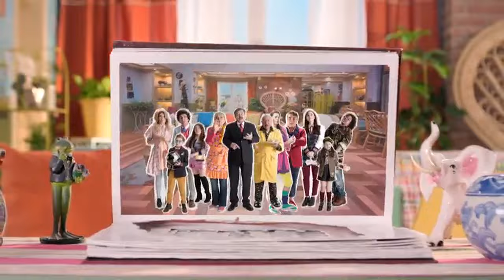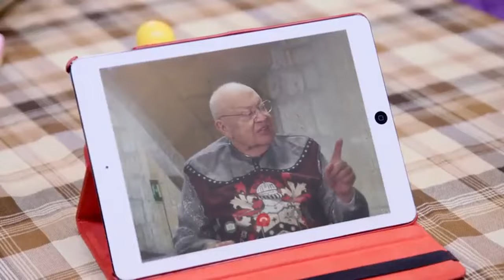Una familia de 10 - C4 (Temporada 7) Le toca bailar con la más fea - Distrito Comedia | Familia Diez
Una familia de 10 - C4 (Temporada 7) - Le toca bailar con la más fea - Completo HD - Distrito Comedia | Familia de Diez
Una familia de 10 (Temporada 7) Capitulo 4 - Le toca bailar con la más fea - Completo HD - Distrito Comedia | Familia de Diez
Una familia de diez - C4 (Temporada 7) - Le toca bailar con la más fea - Completo HD - Distrito Comedia | Familia de Diez
Conoce la petición que le hará Don Justo a Placido. Plutarco deberá cumplir con los mandatos de su suegro para poder ejercer sus derechos.

Vecinos Temporada 11
Vecinos Temporada 11
Vecinos Temporada 11
Vecinos Temporada 10

Vecinos
La Familia P. Luche
La Familia Peluche
Distrito Comedia
Nosotros los guapos
40 y 20
Mi querida herencia
una familia de diez
una familia de 10